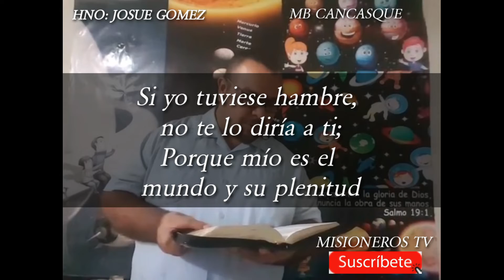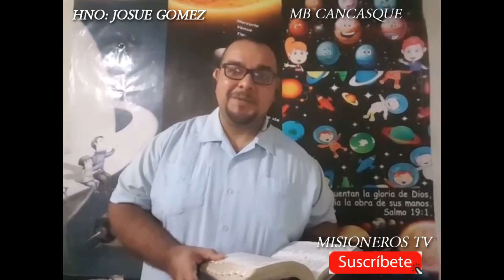Dios sigue siendo Dios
A pesar de todo lo que pase en el mundo Dios sigue siendo Dios y sigue teniendo el control.

Reflexión por parte del pastor Josué Gómez del Tabernáculo Bíblico Bautista Amigos de Israel Concepción Quezaltepeque,  Chalatenango.